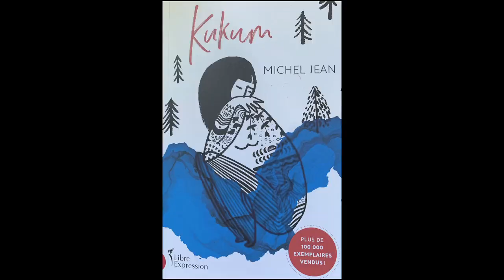Kukum | Lecture théâtrale | 27 août 2022 au Patriote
La comédienne Dominique Pétin et le metteur en scène Michel Poirier échangent sur ce beau projet de lecture théâtrale!
Kukum, de Michel Jean, lu par Dominique Pétin, mis en lecture par Michel Poirier

Paru en 2019, Kukum  a remporté le Prix littéraire France-Québec et s’avère l’un des plus grands succès littéraires québécois des dernières années. Il raconte l’histoire d’Almanda Siméon, une orpheline québécoise qui partage la vie nomade des Innus de Pekuakami après être tombée amoureuse d’un jeune Autochtone.  Chemin faisant, elle brise certaines barrières imposées aux femmes autochtones. Son auteur Michel Jean est un descendant direct d’Almanda Siméon.

Au Théâtre le Patriote le 27 août 2022